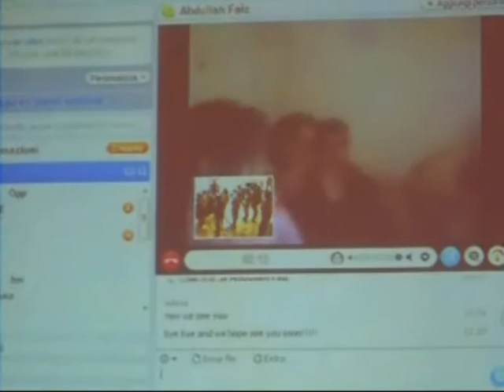Slow Food Ischia e Procida (Na) per Terra Madre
Uomini e Sapori presentano il territorio: Orto allenamente (con la cooperativa sociale accaparlante). Educazione alimentare e sensoriale, tramite incontri con chef e comunità del cibo nel mondo. Presidio del coniglio da fossa: il recupero di un prodotto autentico e sostenibile, in un'isola distratta dal turismo. Recentemente è stato proposto un decalogo per salvare Ischia e la sua identità.